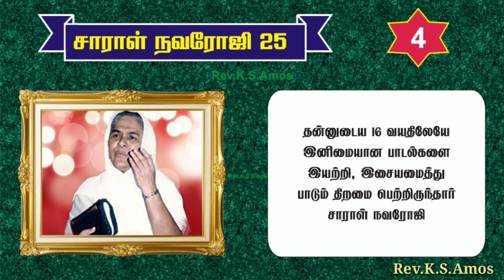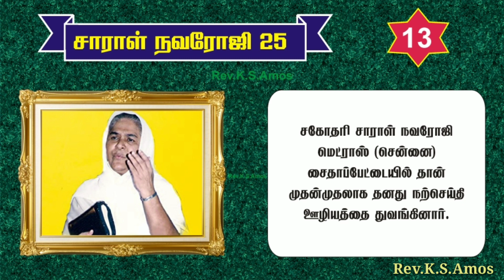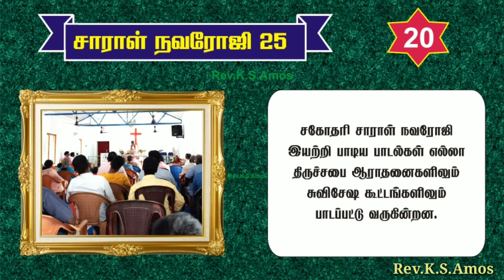சாராள் நவரோஜி 25 தெரிந்ததும் தெரியாததும் | Biography of Sis. Saral Navaroji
சாராள் நவரோஜி 25 தெரிந்ததும் தெரியாததும் | Biography of Sis. Saral Navaroji | Tamil Christian Singer